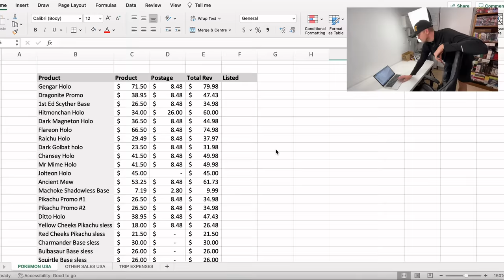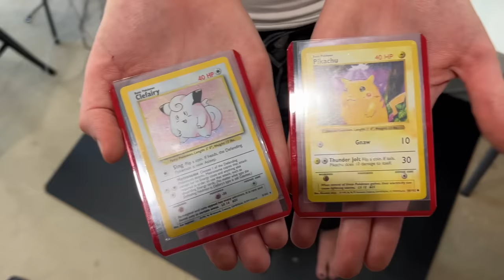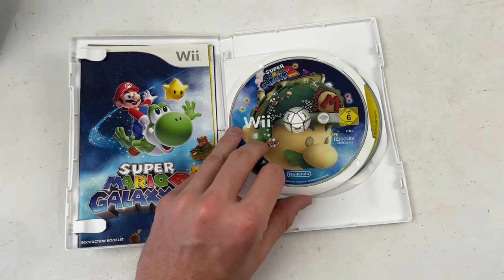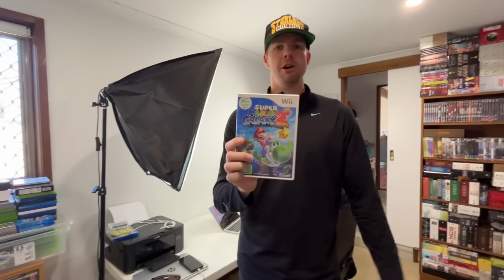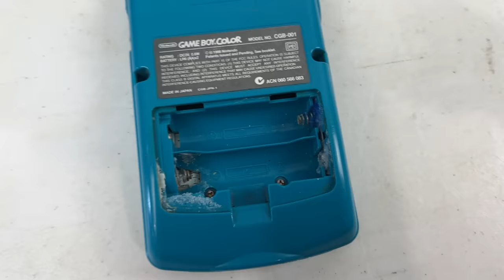The #1 Reason my eBay Business has Grown in 2023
It feels good to be home.  Business as usual.